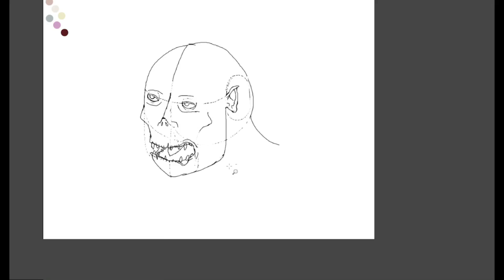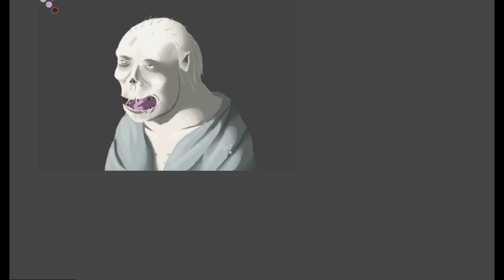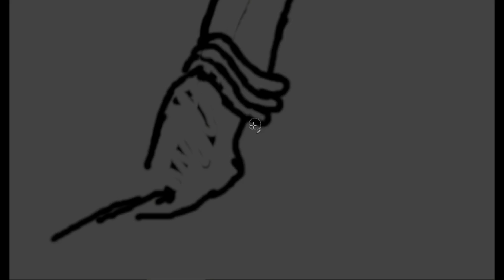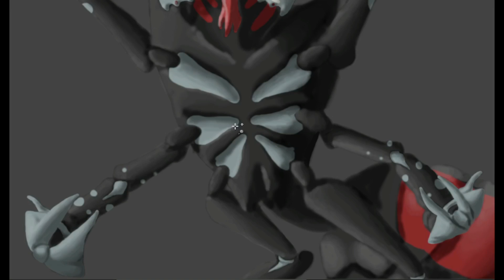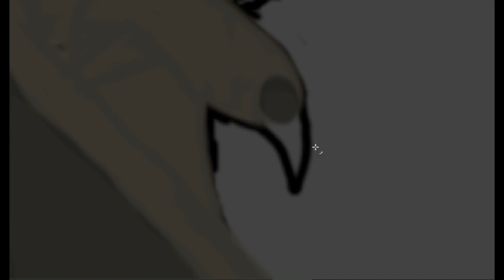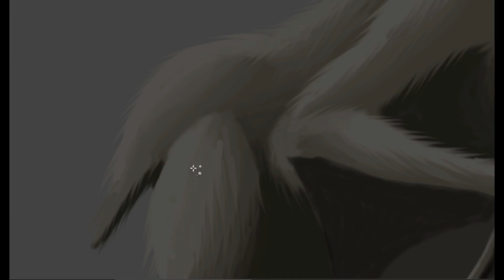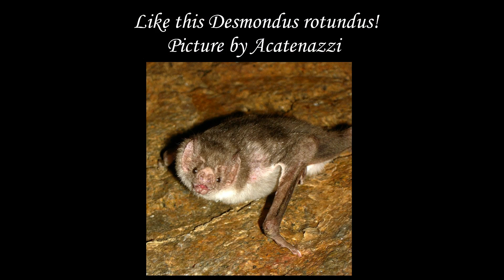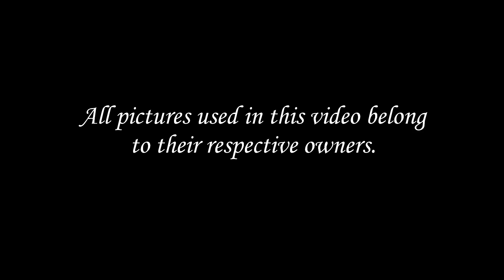Speculative Biology of Three Vampires! (Halloween Episode!)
Undead beings that lurk in the night, feeding on the blood of mortals... and getting reimagined as real animals through speculative biology! Let's check them out!